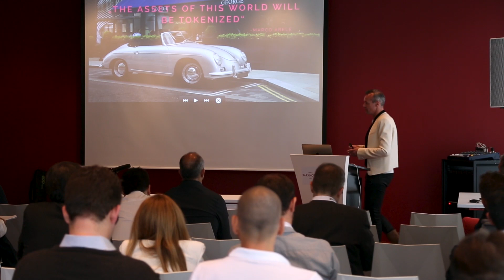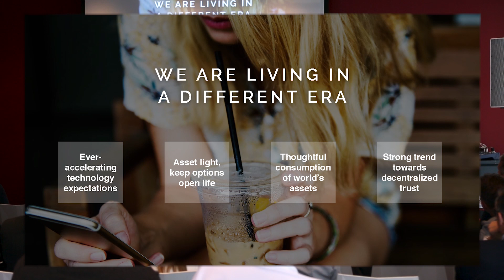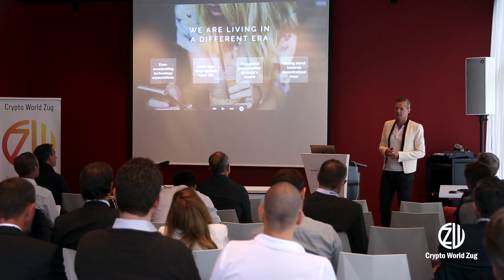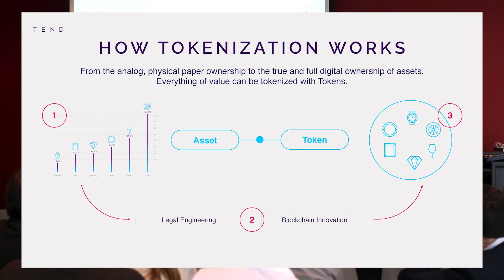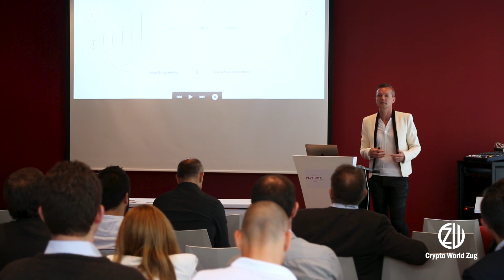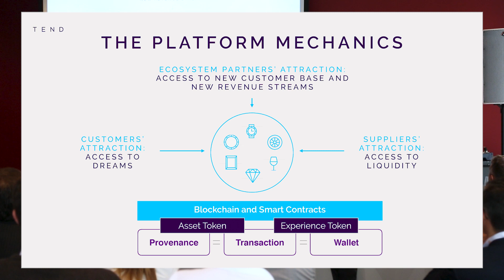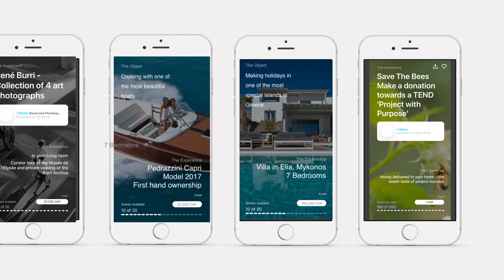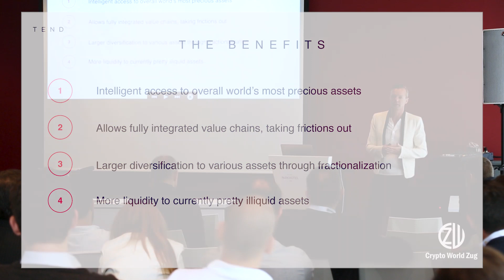Tend Blochain Technology - Tend, Marco Abele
CryptoWorldZug Conference 2018